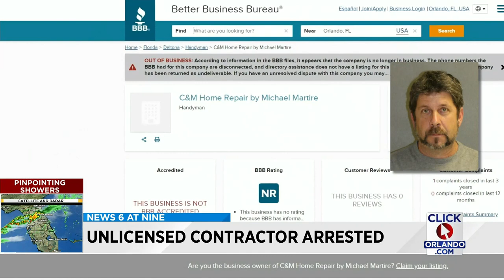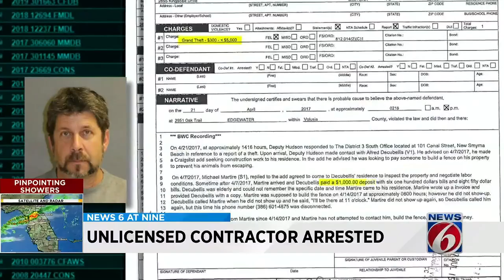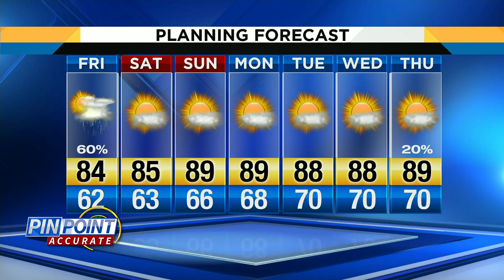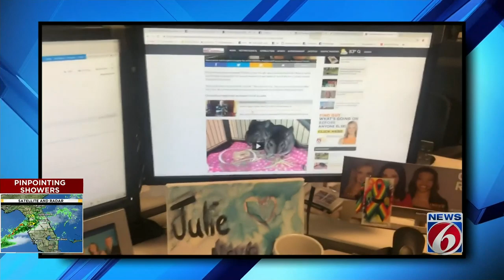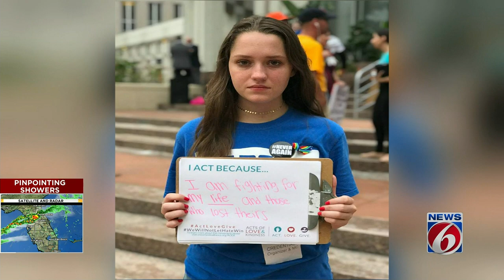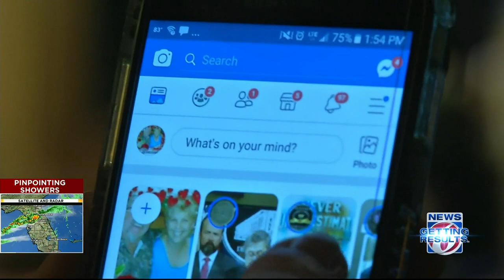News 6 at Nine : 2019-04-26